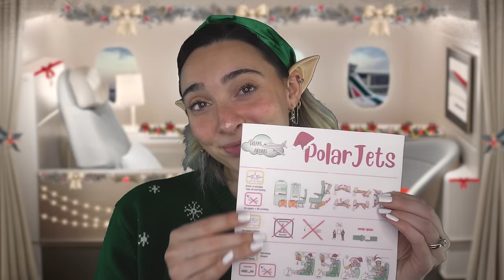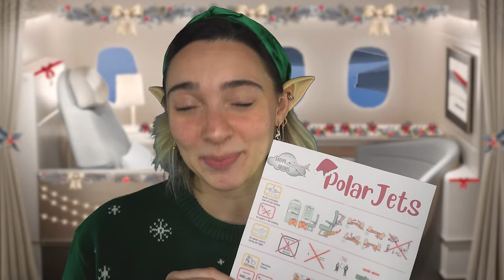VIAGGIA AL POLO NORD E INCONTRA MAMMA NATALE 🤍 ASMR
Triggers you will find: whispering, christmas roleplay, soft spoken, xmas asmr, whispering, personal attention, flight assistant roleplay

🥳VIDEO ASMR OGNI LUNEDì E GIOVEDì ALLE 19:30🥳

🌈👉🏻Podcast Spotify: Rilassati con Chiara ASMR!